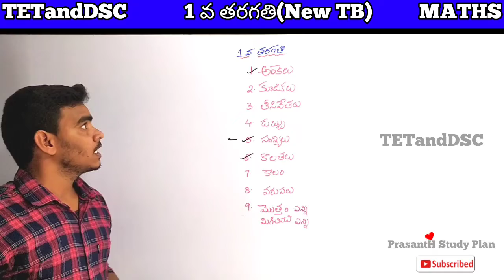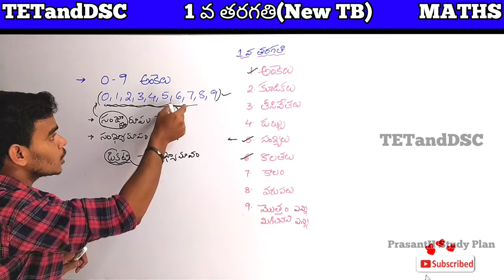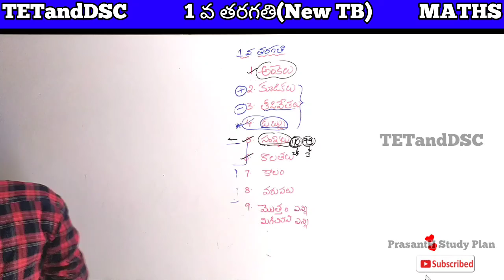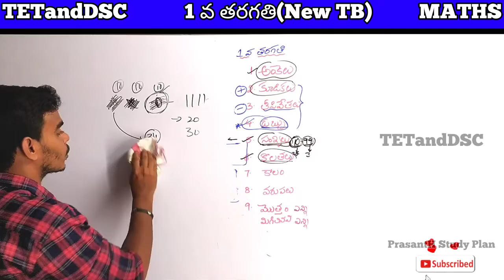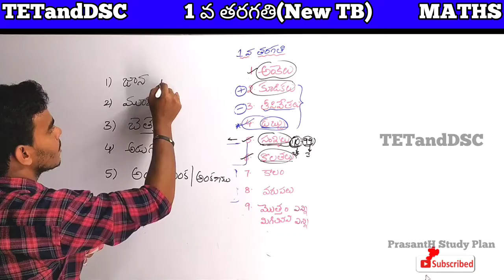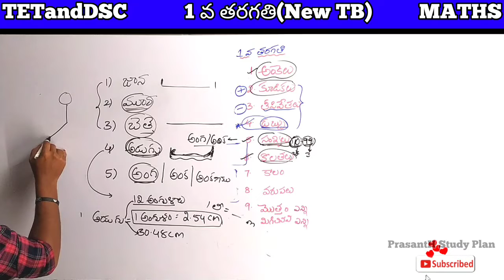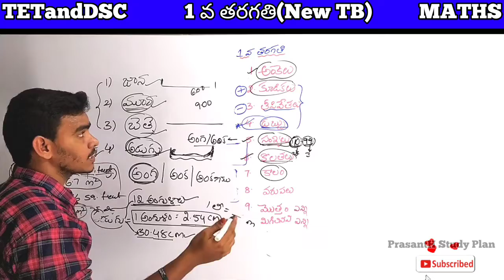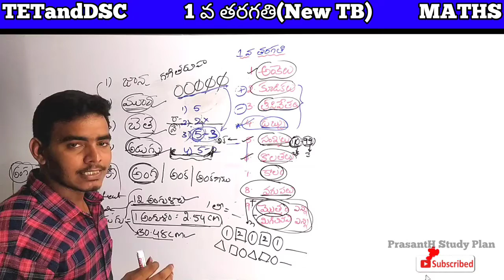1st class MATHS TEXTBOOK EXPLAINATION// TETandDSC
🔥FREE..🔥FREE..🔥FREE..🔥
AP and TS - TET and DSC

Hai FRIENDs ..

👉🏻పేద నిరుద్యోగులను ఉద్దేశించి నా youtube channel  3Rd to 10th class వరకు ఎటువంటి FEE లేకుండా FREE (🔥ఫ్రీ🔥).. గా MATHS Classes చెప్తున్నాను..

👉🏻 MATHS Text books  లో ఉన్న content మరియు problems
అన్ని explain చేస్తున్న..

👉🏻 కంటెంట్ మాత్రమే కాకుండా సిలబస్ రిలేటెడ్ అంశాలను కూడా చెప్తున్న ...

👉ప్రీవియస్ ఇయర్ TET మరియు DSC పేపర్స్ లో మ్యాథ్స్ పేపర్స్ కూడా Explain చేస్తున్నాను..

👉🏻YouTube లో ఇప్పటివరకు ఎవరు చెప్పని విధంగా గవర్నమెంట్ సిలబస్ ఆధారంగా  3వ తరగతి నుండి 10వ తరగతి వరకు ప్రతీ PROBLEM కూడా మీకు EXPLAIN చేస్తున్నాను

🔥నాన్ మ్యాథ్స్ విద్యార్థులను దృష్టిలో పెట్టుకొని classes చేస్తున్నాను..

🔥ఇప్పటి వరకు నా  YOUTUBE CHANNEL లో నేను చెప్పిన వీడియోస్..

*🦋DSC 3rd to 10th MATHEMATICS 🦋*

మీ యొక్క సహకారం ఉంటే Syllabus సకాలం లో పూర్తి చేస్తాను..

వినియోగించుకోగలరని ఆశిస్తున్నాను..